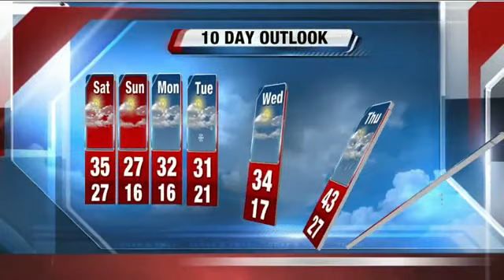John Malan's 10P Storm Team 4Cast